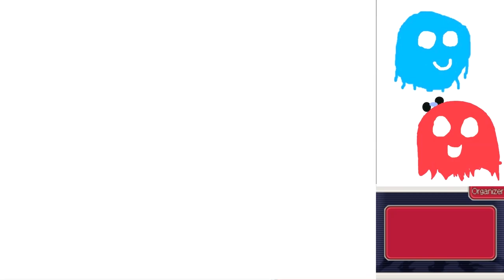Ace Attorney Investigations Part 42 - ALADDIN IS THE YATAGARASU CONFIRMED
Aladdin has to keep one jump ahead, which is why he is the Yatagarasu.